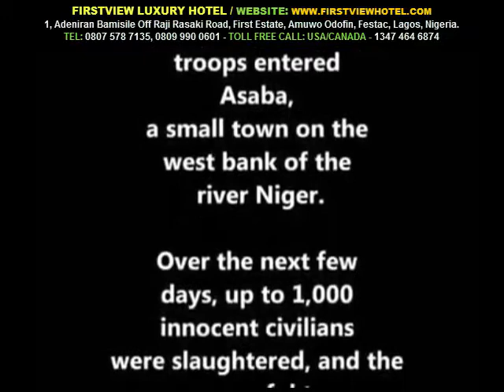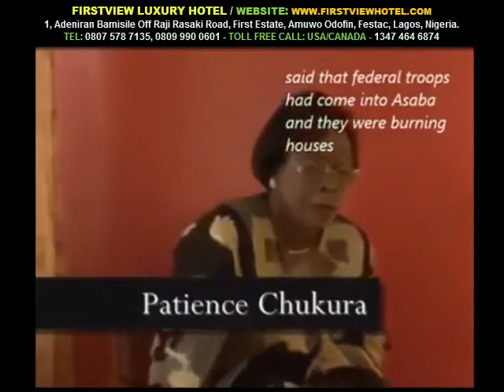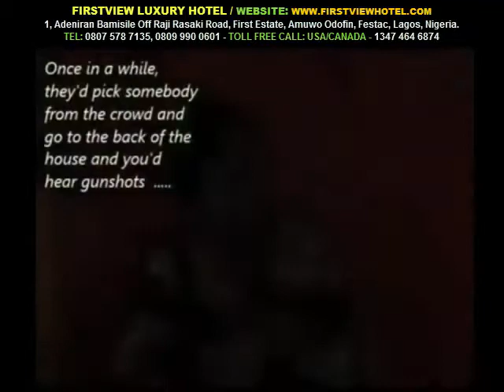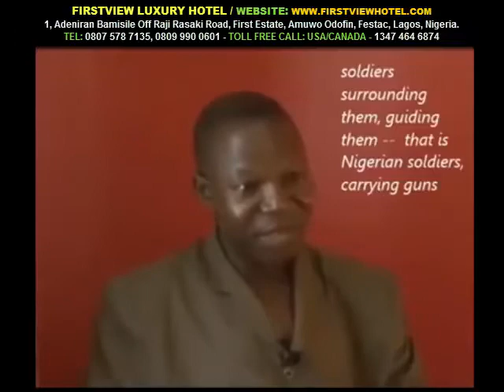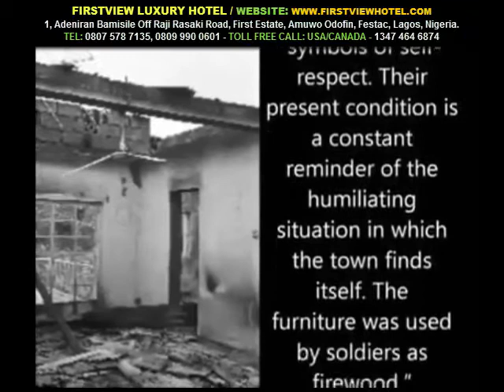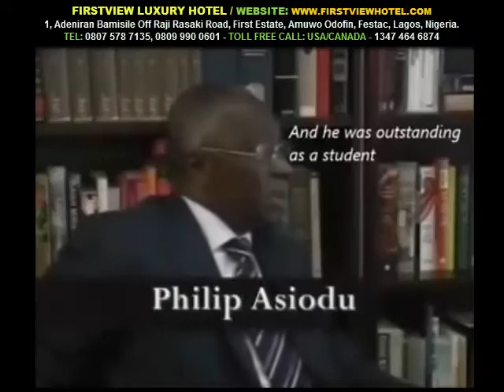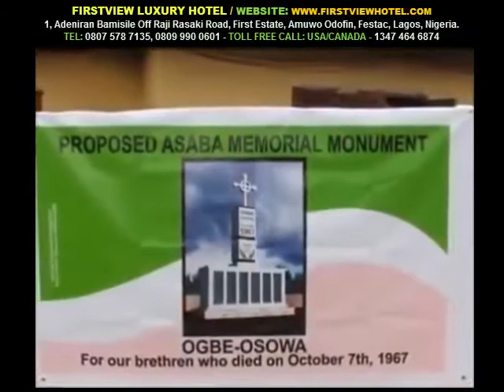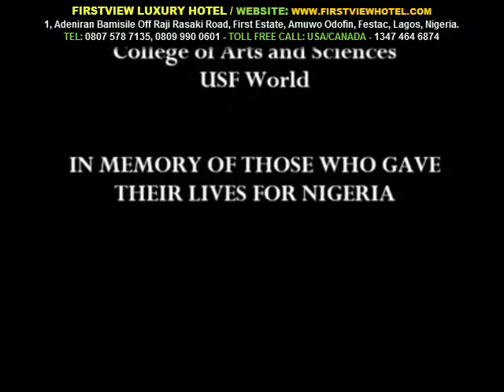Asaba Massacres October 1967